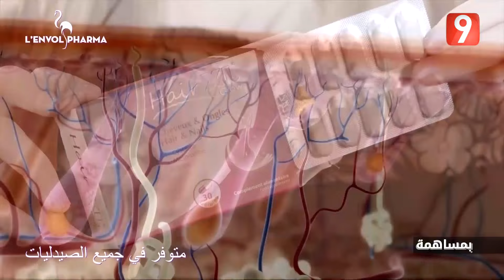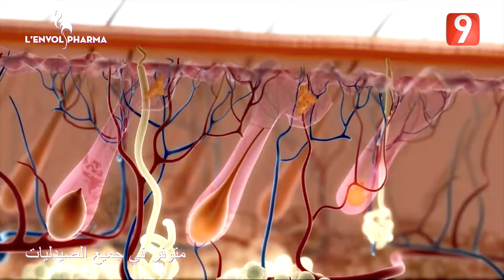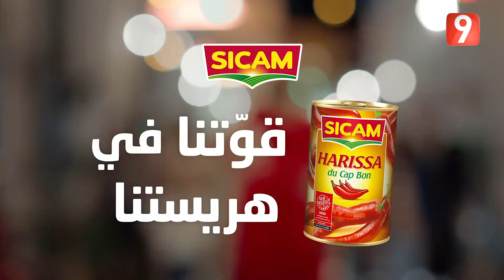El Matinale S04 - EP 65 P01